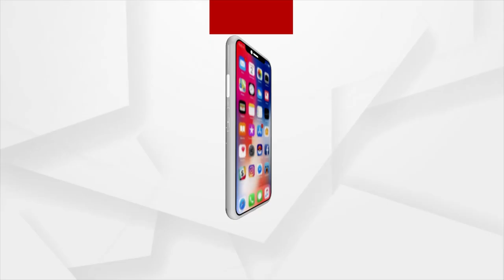Japanese Princess Leaves Royal Palace for her Love Life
Japanese Princess Leaves Royal Palace for her Love Life, will Marry a Common Young Man